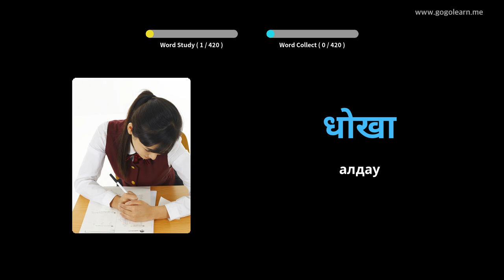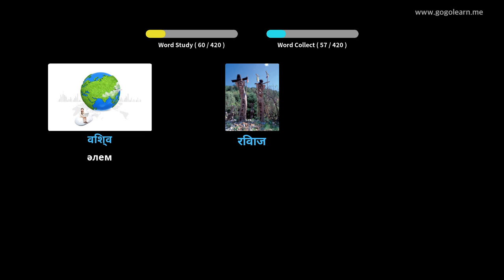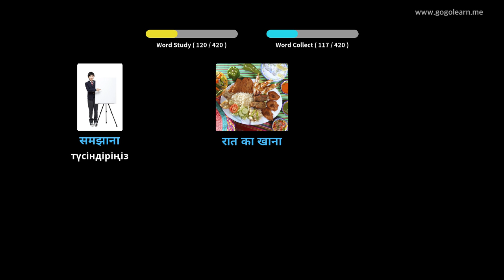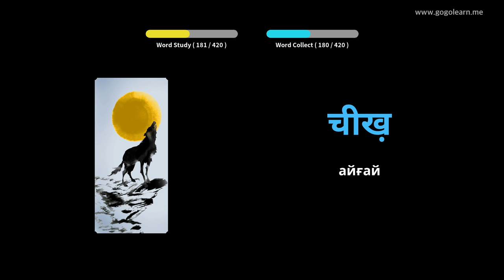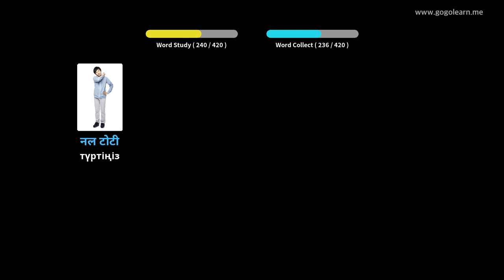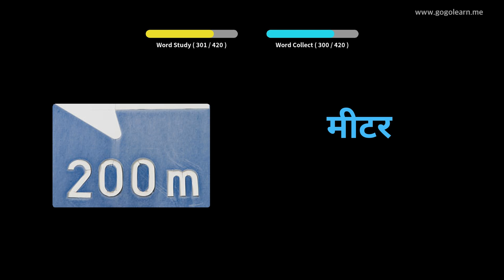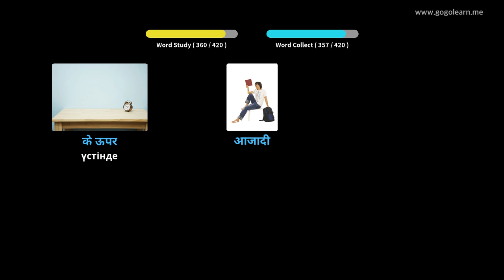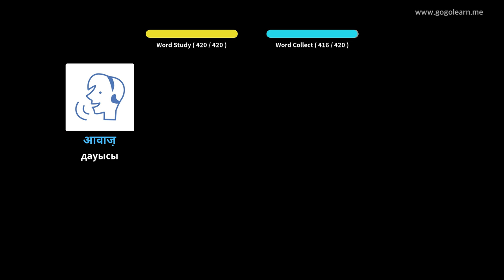Хинду сөздігі 2 орта мектебі | Golearn